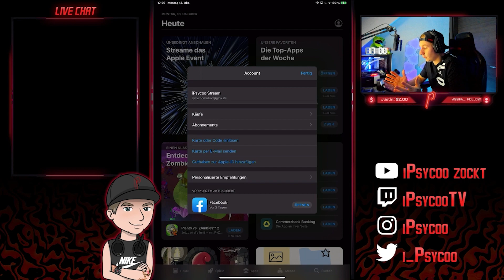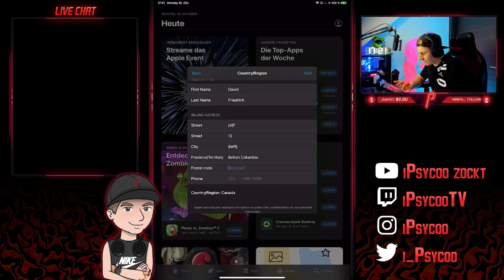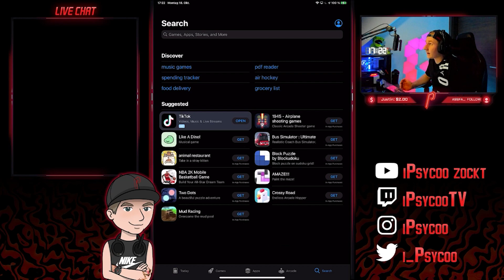DOWNLOAD und PAYEN mit DEUTSCHER APPLE ID! TUTORIAL! 🛠️⛑️🛠️ Boom Beach Frontlines 000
DOWNLOAD und PAYEN mit DEUTSCHER APPLE ID! TUTORIAL!🛠️⛑️🛠️ Boom Beach Frontlines 000 | iPsycoo [Deutsch]

Moin moin!
Heute zeige ich euch wie ihr ganz einfach mit eurer normalen Apple ID an die Kanadische Beta von Boom Beach Frontlines kommt! Viel Spaß!
Dir hat das Video gefallen? Dann folg mir doch gerne auf anderen Social - Media Plattformen, auf denen ich aktiv bin:
Allgemeine Information zum Spiel:
▪ Titel: Boom Beach Frontlines
▪ Entwickler: Supercell
▪ Publisher: Supercell
▪ System: IOS & Android
▪ Genre: Strategie/Action